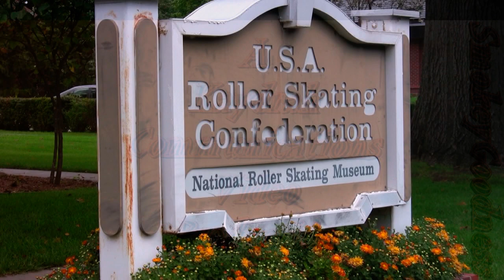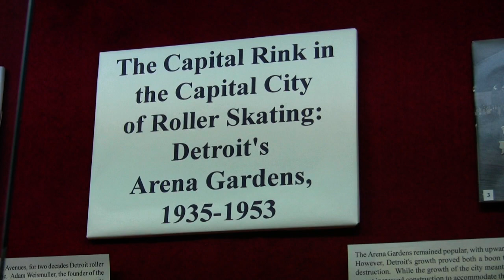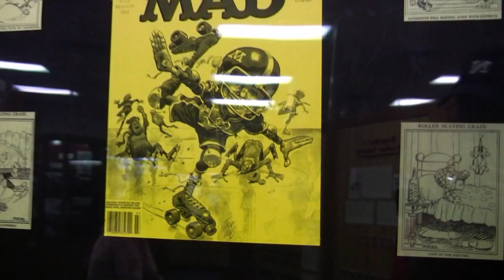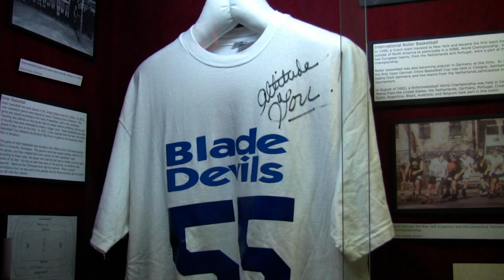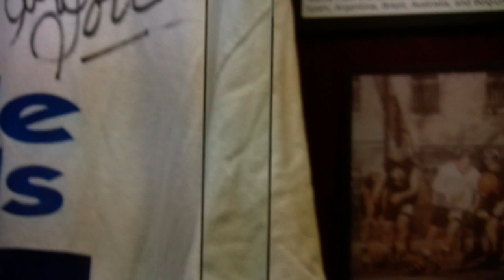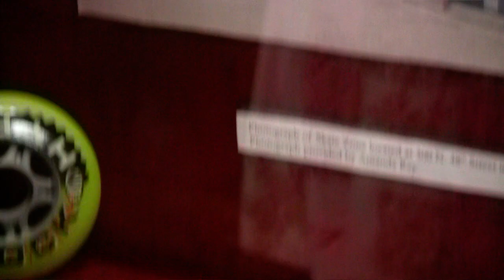National Roller Skating Museum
"If you kids don't slow down, we'll STOP playing rock-n-roll, and START playing organ music"!
"Let's all skate, slowly and carefully".
"I told you little speed demons to slow it down! This is your final warning"!
"Skating's groovy"!
Cool museum in Lincoln, Ne. Great memories!